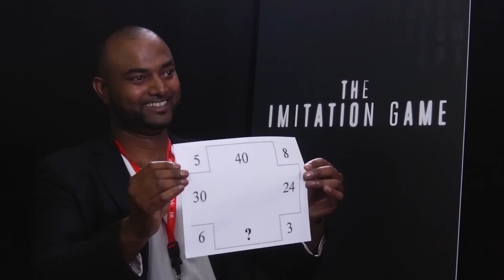Are You Smarter Than The Cast Of The Imitation Game?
Oscar season is in full swing, and the competition for the Best Picture prize may have to be called after The Imitation Game drops.

As far as Academy Award contenders go, you don’t get much more appealing fare than a thrilling biopic on Alan Turing, the mathematician who cracked the Nazis "Enigma" code by inventing an early version of the modern computer while hiding his sexual orientation. So not only did Turing help win WWII, he also made a bigger contribution to your iPad than Steve Jobs and was an early martyr for gay rights; and he’s played in The Imitation Game by everybody’s favorite British actor, Benedict Cumberbatch.

I sat down with Cumberbatch, director Morten Tyldum, and co-stars Matthew Goode and Allen Leech during the Toronto International Film Festival, where The Imitation Game won the People’s Choice Award (an early bellwether for the Oscars). Check out the video to see them discuss their virgin experiences with a computer; their worst job experiences; and their ability (or lack thereof) to solve puzzles.

The Imitation Game opens November 14th in the UK and November 28th in North America.